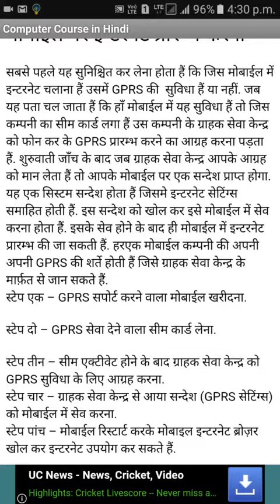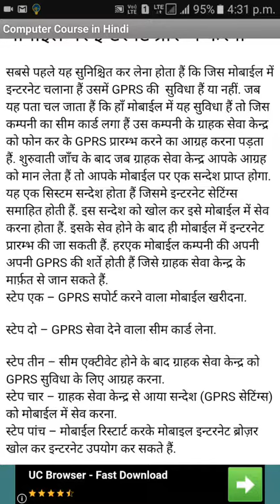मोबाईल पर इन्टरनेट प्रारम्भ करना How to start Internet on Mobile Phone/Smartphone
मोबाईल पर इन्टरनेट प्रारम्भ करना

सबसे पहले यह सुनिश्चित कर लेना होता हैं कि जिस मोबाईल में इन्टरनेट चलाना हैं उसमें GPRS की  सुविधा हैं या नहीं. जब यह पता चल जाता हैं कि हाँ मोबाईल में यह सुविधा हैं तो जिस कम्पनी का सीम कार्ड लगा हैं उस कम्पनी के ग्राहक सेवा केन्द्र को फोन कर के GPRS प्रारम्भ करने का आग्रह करना पड़ता हैं. शुरुवाती जाँच के बाद जब ग्राहक सेवा केन्द्र आपके आग्रह को मान लेता हैं तो आपके मोबाईल पर एक सन्देश प्राप्त होगा. यह एक सिस्टम सन्देश होता हैं जिसमे इन्टरनेट सेटिंग्स समाहित होती हैं. इस सन्देश को खोल कर इसे मोबाईल में सेव करना होता हैं. इसके सेव होने के बाद ही मोबाईल में इन्टरनेट प्रारम्भ की जा सकती हैं. हरएक मोबाईल कम्पनी की अपनी अपनी GPRS की शर्ते होती हैं जिसे ग्राहक सेवा केन्द्र के मार्फ़त से जान सकते हैं.

स्टेप एक – GPRS सपोर्ट करने वाला मोबाईल खरीदना.

स्टेप दो – GPRS सेवा देने वाला सीम कार्ड लेना.

स्टेप तीन – सीम एक्टीवेट होने के बाद ग्राहक सेवा केन्द्र को GPRS सुविधा के लिए आग्रह करना.

स्टेप चार – ग्राहक सेवा केन्द्र से आया सन्देश (GPRS सेटिंग्स) को मोबाईल में सेव करना.

स्टेप पांच – मोबाईल रिस्टार्ट करके मोबाइल इन्टरनेट ब्रोज़र खोल कर इन्टरनेट उपयोग कर सकते हैं.